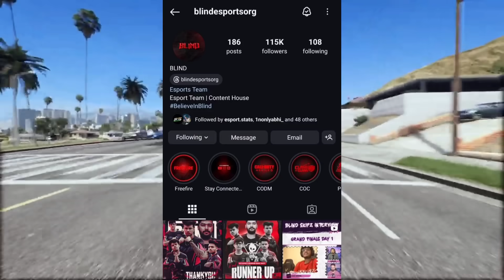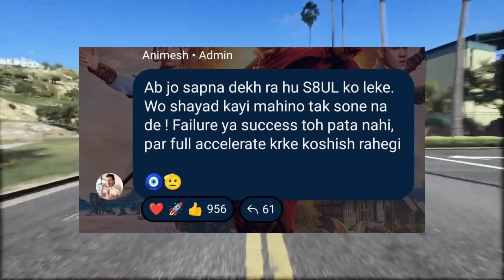Jonathan's Toxic Fan 😳 Reply on Hate 😮 Blind Ban ! Hunterz, Neyoo, Ninja 😯 Thug 🚀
Credit - Aaru

⚠️ IMPORTANT NOTE
We often do paid promotions of tournaments & other apps - invest at your own risk

bmps
godl
soul